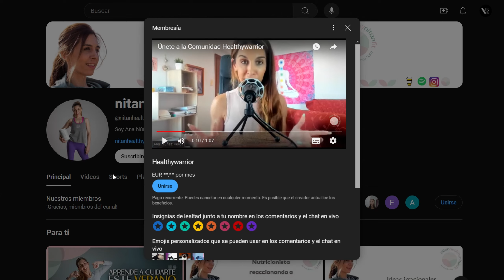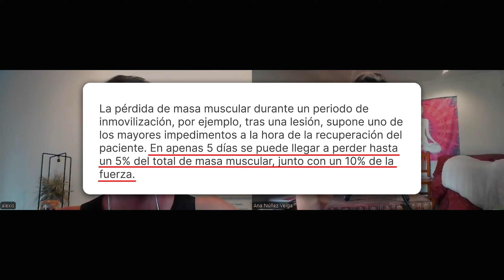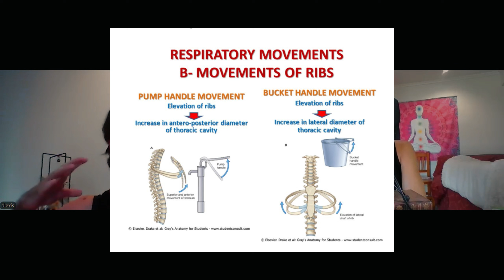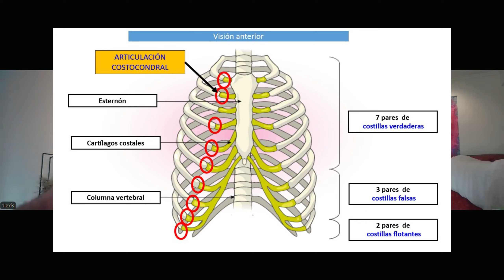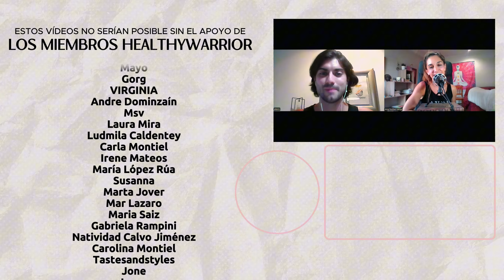Cómo tratar las LESIONES con Alexis Palazón | Nutrición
Hola a todos, sean bienvenidos una vez más al canal. En esta segunda parte de la entrevista con Alexis Palazón,  hablamos sobre cómo tratar las lesiones y exploramos métodos de entrenamiento alternativos como el de Tracy Anderson y Animal Flow, que buscan un enfoque más funcional y dinámico del cuerpo.

Además, Alexis nos explica la importancia de dos aspectos que a menudo pasamos por alto, la respiración y la marcha. ¿Sabías que mejorar estos movimientos básicos puede transformar por completo tu forma física? Y por último, debatimos si entrenar online es una opción viable y cómo sacarle el máximo partido a las rutinas desde casa.

Soy Ana, reflexiono sobre nutrición desde mi punto de vista como persona y nutricionista (nº de colegiada CV01425).

Muy fácil: ni tan healthy, ni tan fit.
Feliz día!!